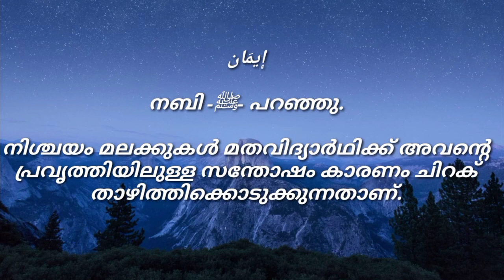Islamic Motivation ( അല്ലാഹു നൻമ ചെയ്യാൻ ഉദ്ദേശിച്ചാൽ , അയാൾക്ക് അവൻ മതപരമായ വിജ്ഞാനം നൽകുന്നതാണ്. )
നബി -ﷺ- പറഞ്ഞു.

ആർക്കാണോ അല്ലാഹു നൻമ ചെയ്യാൻ ഉദ്ദേശിക്കുന്നത് അയാൾക്ക് അവൻ മതപരമായ വിജ്ഞാനം നൽകുന്നതാണ്.
നിശ്ചയം മലക്കുകള്‍ മതവിദ്യാര്‍ഥിക്ക് അവന്റെ പ്രവൃത്തിയിലുള്ള സന്തോഷം കാരണം ചിറക് താഴിത്തിക്കൊടുക്കുന്നതാണ്.
ഉലമാക്കളാണ് നബിയുടെ(സ്വ) അനന്തരാവകാശികള്‍. നബിമാരാകട്ടെ, സ്വ൪ണ്ണവും വെള്ളിയും അനന്തര സ്വത്തായി ഉപേക്ഷിച്ചിട്ടില്ല. മറിച്ച്, വിജ്ഞാനം മാത്രമാണ് അവര്‍ അനന്തരമായി വിട്ടേച്ച് പോയത്. അതുകൊണ്ട്, അതാരെങ്കിലും കരസ്ഥമാക്കിയാല്‍ ഒരു മഹാഭാഗ്യമാണവന്‍ കരസ്ഥമാക്കിയത്.
അറിവ്‌ നേടുകയും ജീവിതത്തില്‍ പകർ ത്തുകയും ചെയ്യുന്നതോടൊപ്പം അത് മറ്റുള്ളവർക്ക് പകർന്നുകൊടുക്കുകയും ചെയ്യേണ്ടതാണ്.
നന്മ പഠിപ്പിക്കുന്നവർ ക്കുവേണ്ടി എല്ലാ വസ്തുക്കളും പാപമോചനം തേടും, കടലിലെ മൽസ്യങ്ങൾ വരെ.